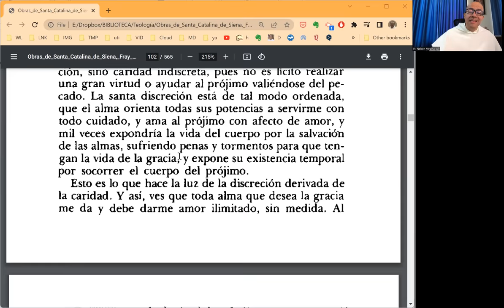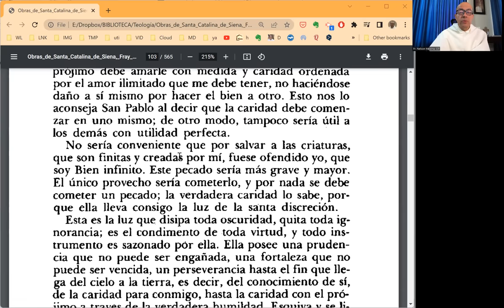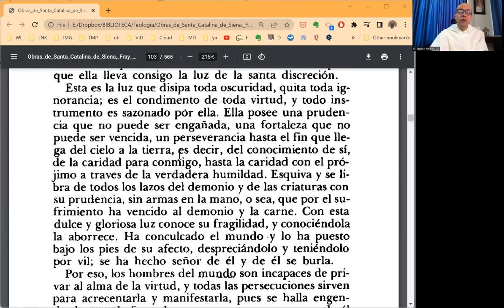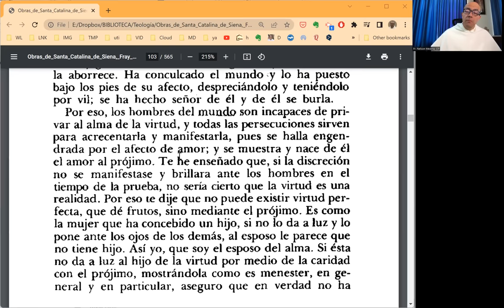EL DIÁLOGO, Prog. 009 - Cap. 11B - El Amor a Dios como criterio absoluto de todo otro amor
En este programa leemos  la segunda y última parte del capítulo 11.

En esta sección, el texto nos recuerda que la virtud siempre se hace real en relación con el prójimo, y por lo tanto no se limita ni a las intenciones ni a las solas palabras.

Por otra parte, el amor al prójimo no es un absoluto. La medida exacta del amor al prójimo es que en todo y siempre Dios sea amado sin medida.